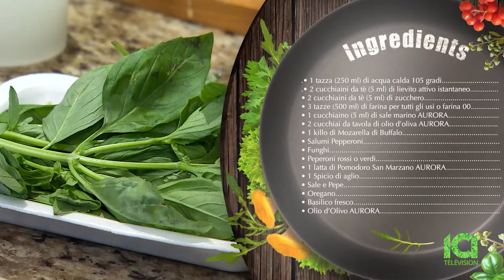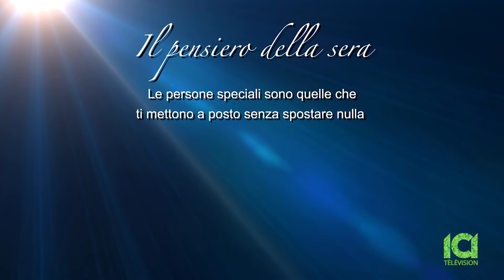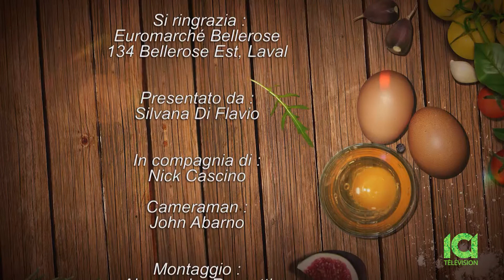Nick & Silvana Fatto in Casa 11/30/18